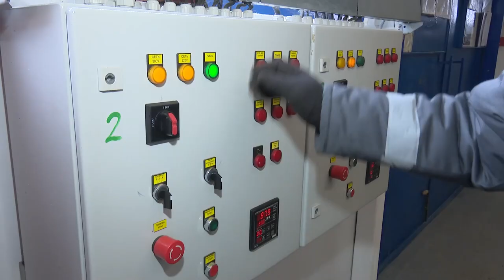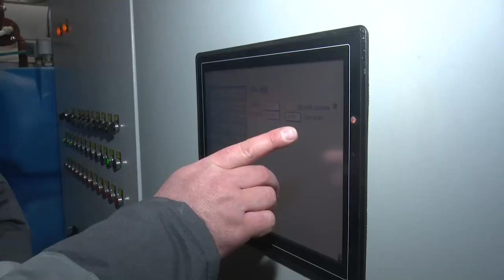Подготовка к осенне-зимнему периоду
В Одинцовском округе продолжается подготовка к осенне-зимнему периоду. Степень готовности коммунальных объектов и многоквартирных домов обсудили на еженедельном совещании главы муниципалитета Андрея Иванова.